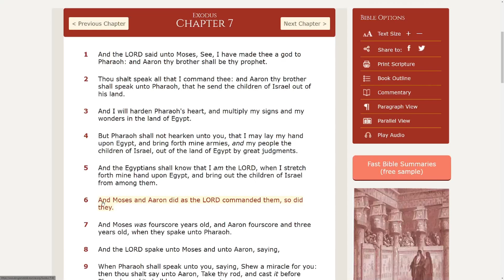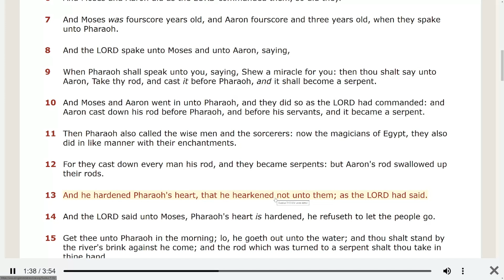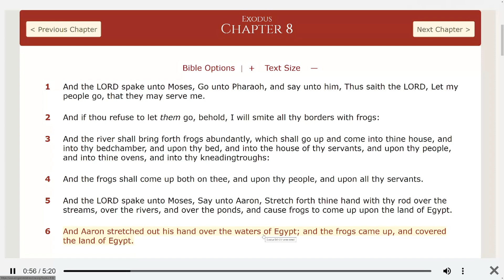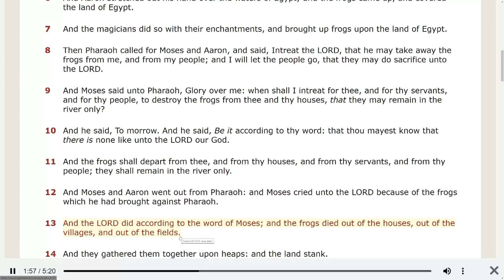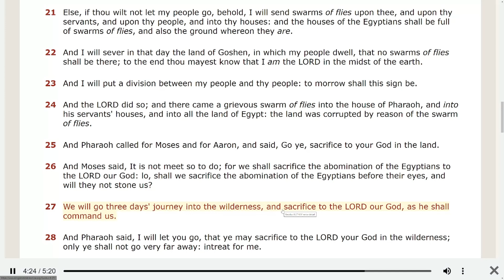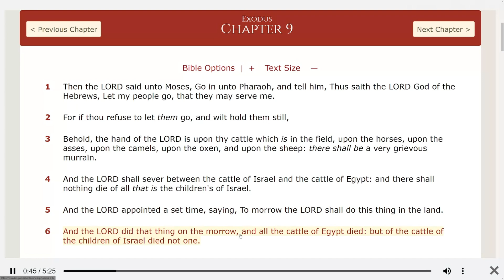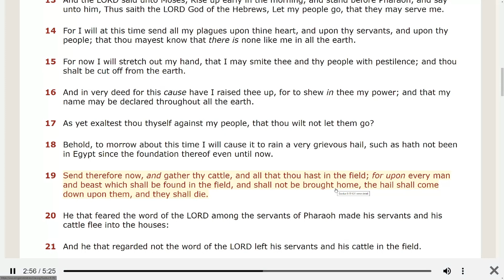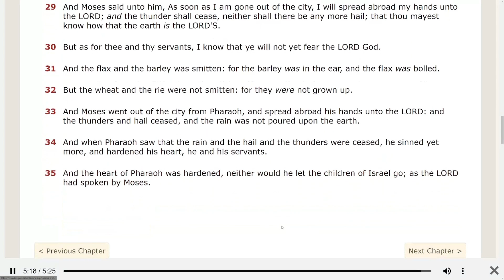Give this time to God! Read the bible with us everyday!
Exodus chapters 7-9.